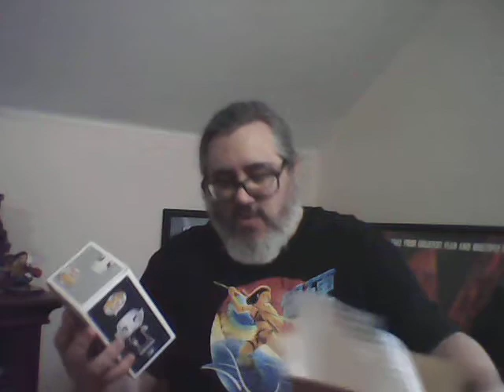Mail Call - Awesome Horror Pop from Jvonzombie